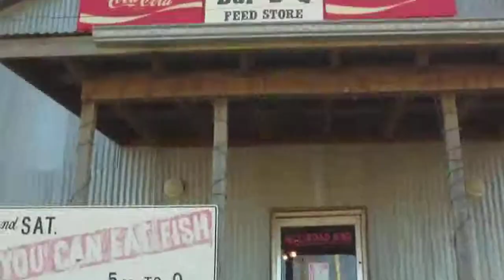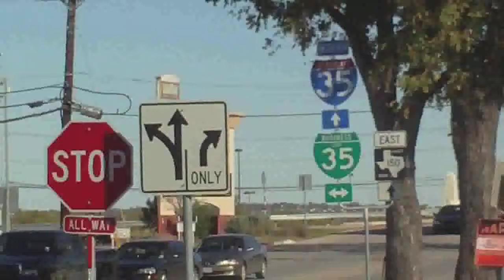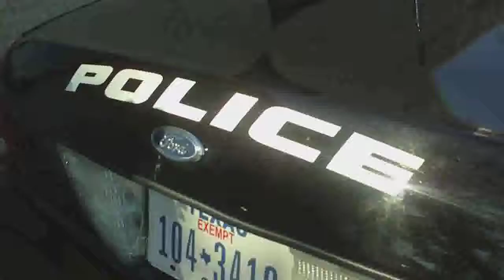Safe City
With nearly 30,000 people, the city of Kyle, Texas is one of the fastest growing cities in the state.  What is the crime rate like in a mostly residential community?  Find out from Capt. Pedro Hernandez of the Kyle Police Department.